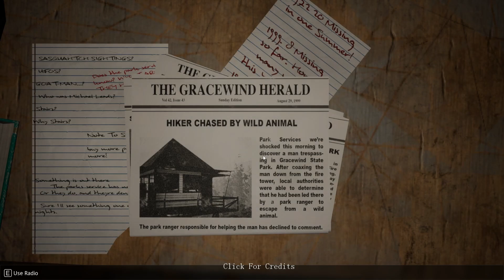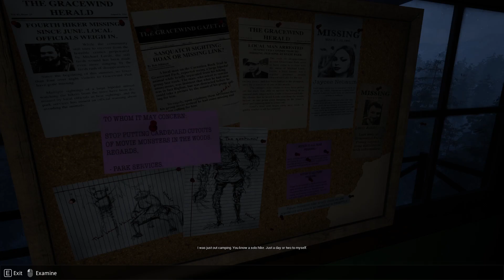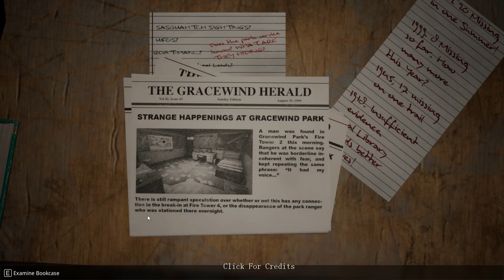KTOŚ WPADŁ DO NAS W ODWIEDZINY... | DO YOU COPY? 2/3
Chciałeś kiedyś zostać nocnym stróżem w lesie?
Jeśli tak to po tym filmie zmienisz zdanie...